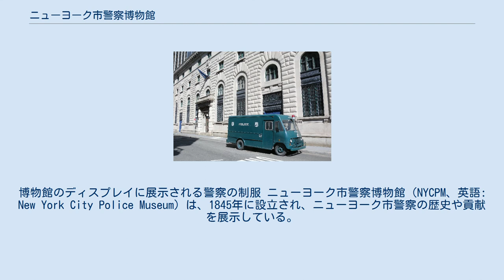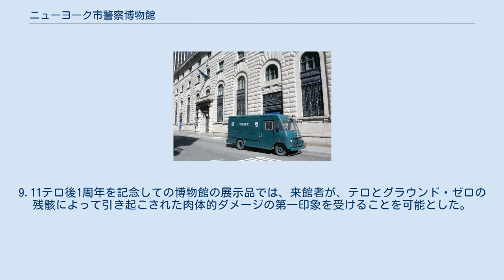ニューヨーク市警察博物館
博物館のディスプレイに展示される警察の制服 ニューヨーク市警察博物館（NYCPM、英語: New York City Police Museum）は、1845年に設立され、ニューヨーク市警察の歴史や貢献を展示している。
博物館は、ニューヨーク市ロウアー・マンハッタンのウォール街、サウス・ストリート・シーポート近くに位置している。
 目玉であるアメリカ同時多発テロ事件の展示を含む、ニューヨーク市警察の歴史を幅広く紹介している。
博物館は、ギャラリーから成長し、2000年1月に26 ブロードウェイのボウリング・グリーンに開館し、ニューヨーク市警察学校に収容されていたが、2002年1月に100 オールド・スリップにある以前の第1管区警察署で再オープンした。
 博物館ではさらに、裁判官でも射撃が下手でも警察の銃撃戦をシミュレーションすることができ、一般人が警察の職業についてあらゆる理解を持つこと、また、メディアによる情報用よりも警察についてより良い理解を得ることが可能となっている。
展示品に論争が無いわけではなく、市の歴史家は、ニューヨーク市警察の論争となっているものを省いているとして、博物館を非難した。
 1998年2月16日、警察博物館の計画は、当時の警察部長ハワード・サフィアとダウンタウン・ニューヨーク（改善地区）が、ロウアー・マンハッタンの新しい駐在所に代わり、500万$を博物館の費用にあてたことにより、明らかにされた。
博物館への資金提供は、他の取引をまとめきれる余裕のないものを犠牲にしたとして、非難された。
その結果、ルドルフ・ジュリアーニ市長は、2日後に博物館のための費用を取り消した。
同年3月には、ニューヨーク警察博物館非営利事業が始められ、1999年4月に博物館がオープンしたが、公式な公表は2000年1月19日まで行われなかった。
 2000年1月のオープンから、市からの支援で、博物館は10年以上無料で賃貸され、警官により私的に運営された。
個人の支援者は、博物館建設のために200万$以上を寄贈し、市は100万$を寄与した。
博物館は、警察の良い功績を示すための場所で、警察が一部の良くない出来事についてはごまかしているという評価もあった。
 新しい博物館は、東20丁目に置かれた警察学校の小さなギャラリーと交換した。
新しい博物館に持ち込まれた展示品には、1853年の最初からの警察の制服の発展に関するディスプレイ、1928年のフランキー・イェール殺人事件で、アル・カポネらによって使用された銃、ニューヨークの暗黒街殺人で最初に使用された機関銃、1909年、シチリア島でのジョゼッペ・ペトロジーノ（国外で職務中に殺されたNYPDでただ1人の人物）殺人に続くイタリアからニューヨーク市への贈り物などがある。
他の展示品には、緑と白のラジオカー、古い小火器、ブロンクス・モーリス・ハイツの第46管区からの木製机がある。
 ディスプレイの外にあるパトロール・ワゴン 2002年1月、博物館は、オールド・スリップに面した、よりサウス・ストリート・シーポートに近い場所に再オープンした。
新しく入居した建物は、リチャード・ホランド・ハントとジョセフ・ホランド・ハントの協力により1909年から1911年にかけて建造され、旧第1管区ビルディングでもあった。
ニューヨーク市歴史建造物となった建物は、当時警察署のモデルでもあった。
1884年から1973年にかけて、この目立つルスティカ建築のファサードを備えたフィレンツェのルネサンス風宮殿は、第1管区警察署として使用され、歴史家の1人は「世界で最も重要な警察署」と呼んだ。
警察署は、1977年の不正のスキャンダルによって閉鎖され、博物館員は博物館のこの場所への移転を、警察の歴史につなげる機会であるとした。
博物館の新しいスペースの建造と修復には、400万$以上がかかり、展示スペースは約45%増加した。
 新しい展示には、1972年のプリムス・ヒューリーの刑務所用モデル、ウィリー・サットンが所有する鍵破り道具、博物館の3階を占領する9.11テロの広範囲にわたる展示、1861年8月6日のデイビッド・マーティンに始まる職務中に死亡した全てのニューヨーク市警察職員の名前とバッジを展示するヒーローのホールが含まれる。
新しい博物館の展示は明らかに拡大したが、論争の的である出来事の...